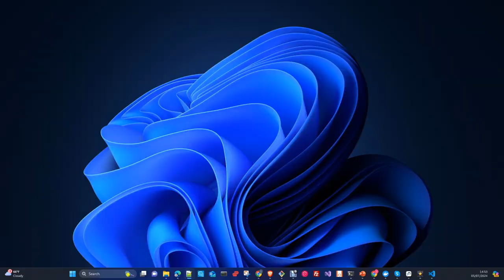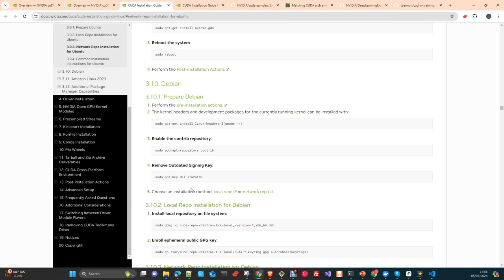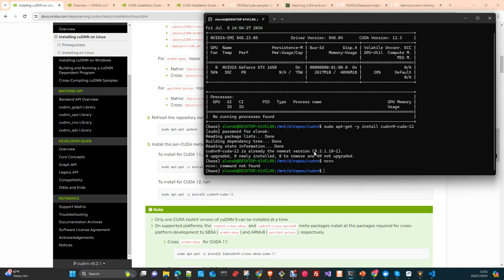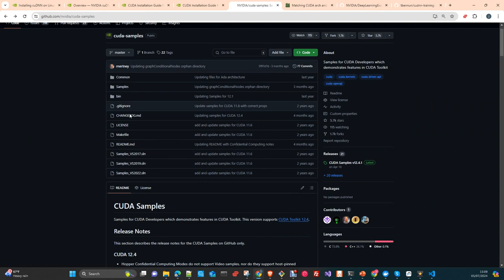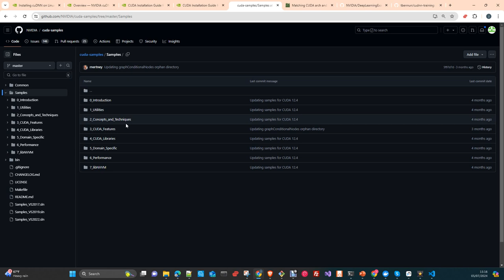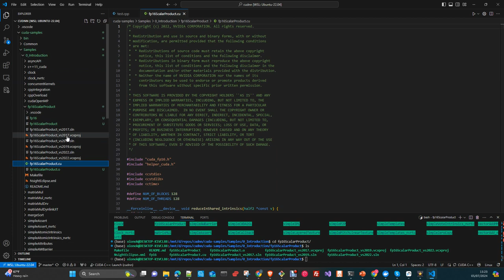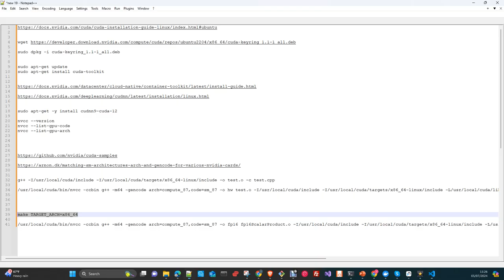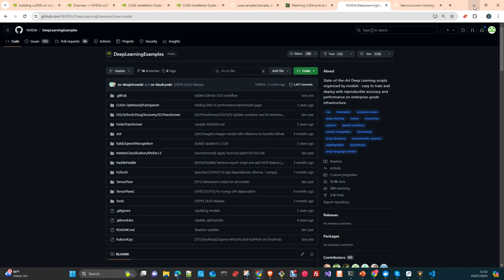Instalar Nvidia Cudnn y primeros pasos con nvcc en c++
Como Instalar y empezar con Cudnn Cuda Deep Neural Network Library y empezar  a codificar aplicaciones ML con soporte GPU en C++